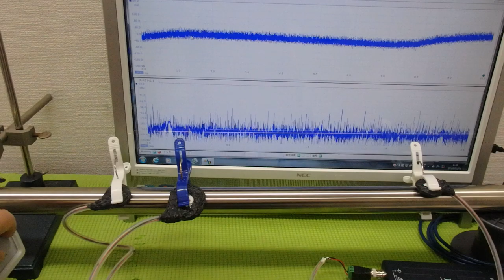超音波の非線形現象をコントロールする技術 ultrasonic-labo